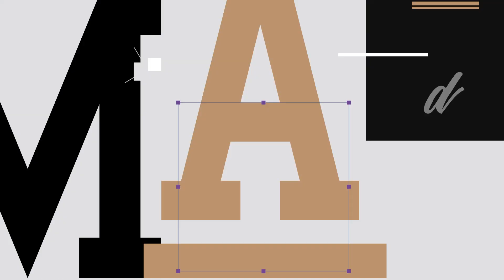H Joanna Drigo και o Νικόλας Φραγκιουδάκης στο Talk To Mad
O Γιάννης Κατινάκης και η Ilenia Williams υποδέχονται στην παρέα τους, την Joanna Drigo και τον Νικόλα Φραγκιουδάκη! ❤️‍🔥
Η Joanna και ο Νικόλας μας εξηγούν πώς αποφάσισαν να γίνουν ντουέτο, μπερδεύοντας μουσική και stand up comedy, αλλά και πώς αποφάσισε ο καθένας ξεχωριστά να ασχοληθεί με τον καλλιτεχνικό χώρο!
(aired 7/12/23)